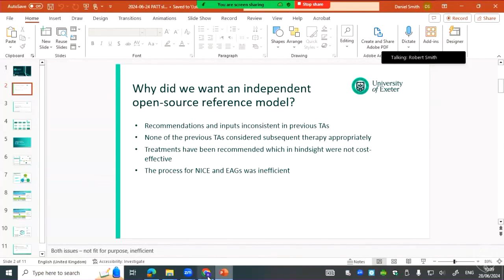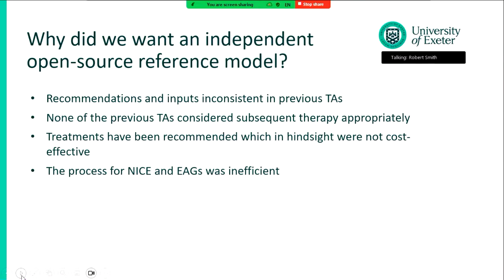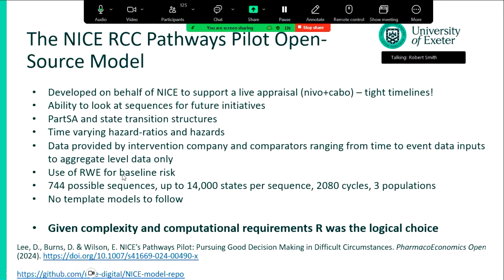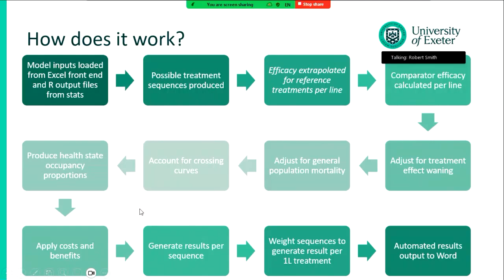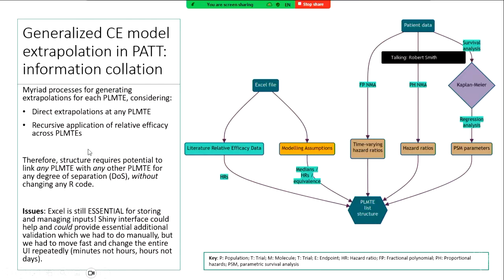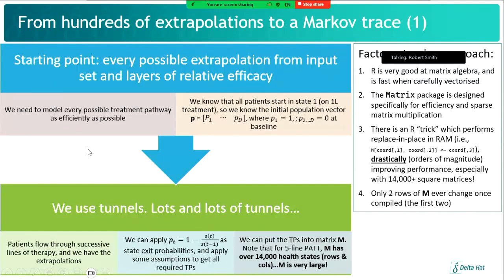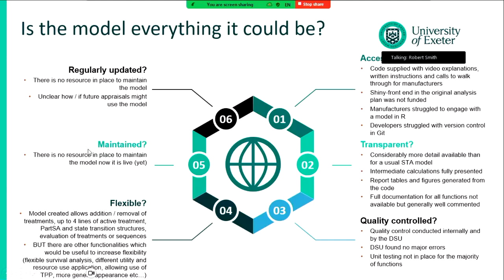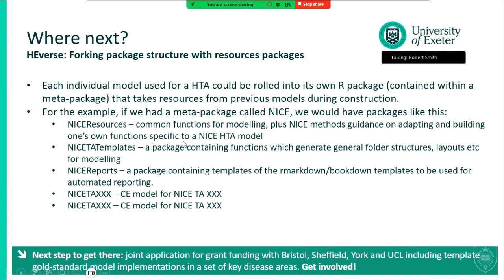R for HTA 2024 Workshop - Dawn Lee & Darren Burns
Learnings from the design of a pathway model in R